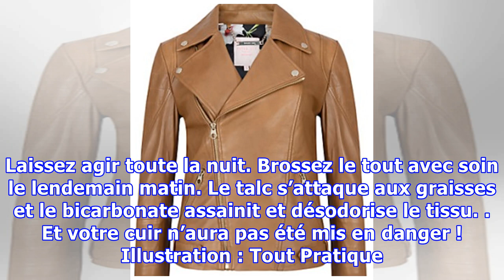Nettoyer une tache sur une veste en cuir ?